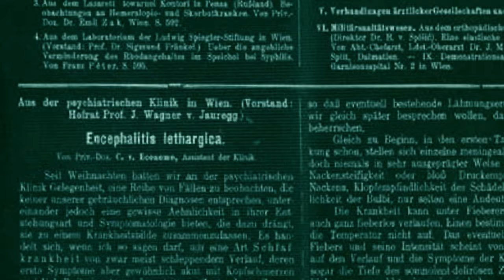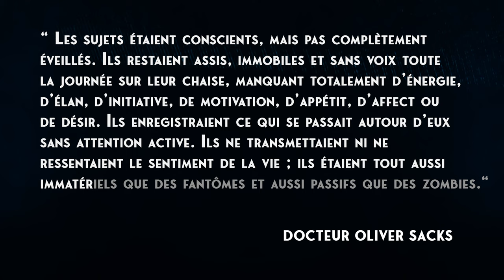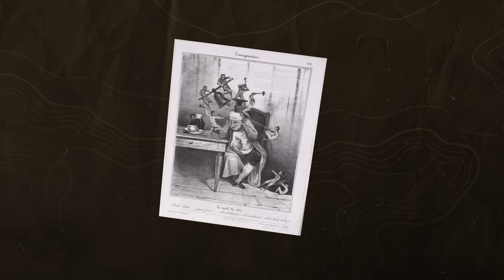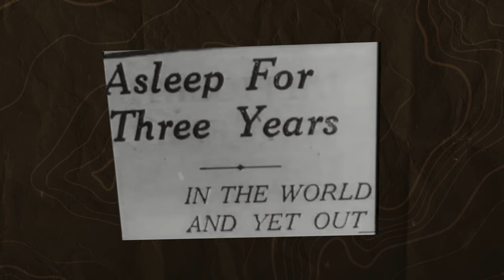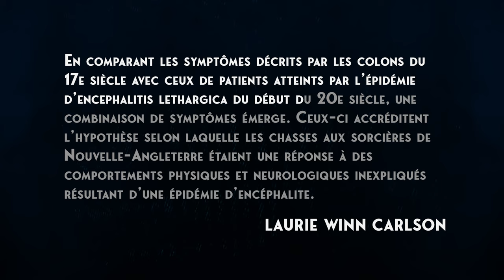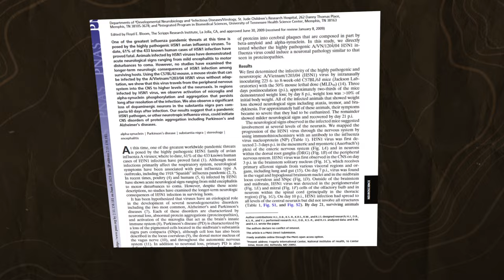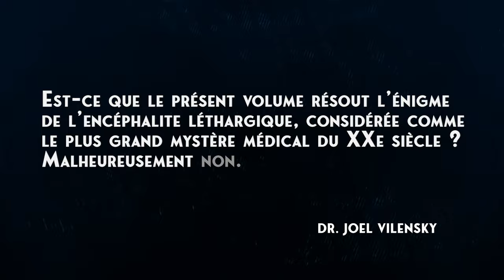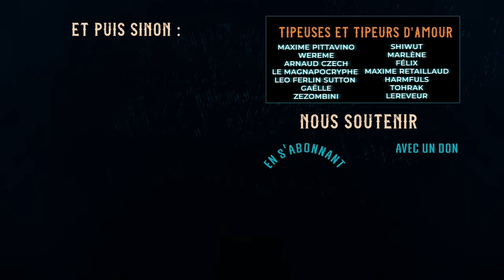MYST - L' ÉPIDÉMIE DU SOMMEIL (feat. Tania Louis !)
En 1916, un mal inconnu plonge des millions de victimes dans un inquiétant état de somnolence permanente. Cette énigmatique affection, appelée encéphalite léthargique, continue de nos jours à susciter la curiosité des chercheurs du monde entier. Et si une force plus sombre qu'on ne pouvait l'imaginer était à l’œuvre...?

►Un petit like et un commentaire augmentent la résistance au froid. C'est scientifiquement prouvé. Si, si.

0:00 - Introduction
1:20 - Les débuts de l'épidémie
3:15 - Premières études de cas
5:26 - L'approche historique
7:41 - La piste virale
14:52 - Une voie mythologique alternative
21:00 - Happy ending

Sources : - Un très bon article de Cerveau & Psycho sur le sujet

- Le virus retrouvé de la grippe espagnole, chez Pour la Science

- Un super article d'épistémologie sur l'impact de cette maladie sur la médecine

- Le très bon rapport de Joel Vilensky